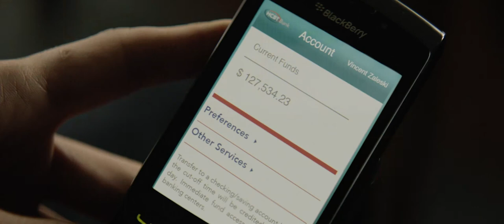Vincent asking investor for another $15 million – The Hummingbird Project (2018)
To be able to finish the project, Vincent (Jesse Eisenberg) and his cousin need additional funds from their investor, Mr. Taylor (Frank Schorpion).

Film: The Hummingbird Project
Released: 2018
Director: Kim Nguyen
Distributors: The Orchard, Elevation Pictures